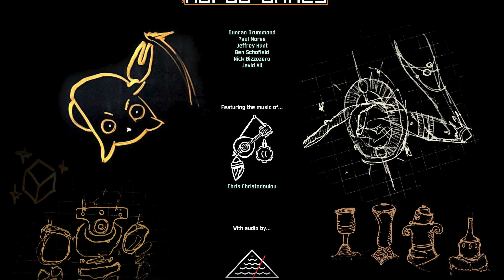Artifact of Absurdity (Risk of Rain 2)